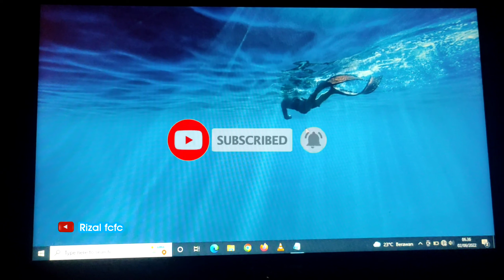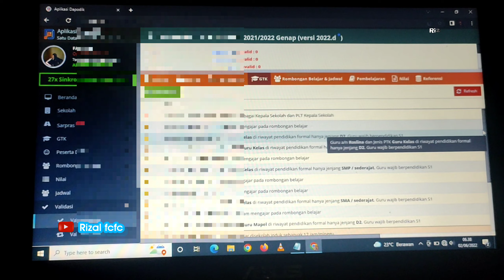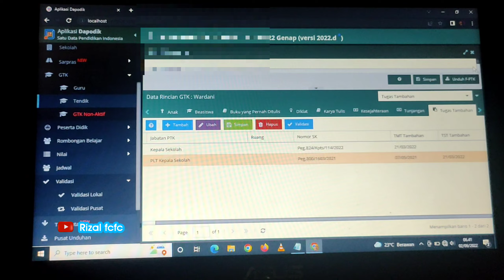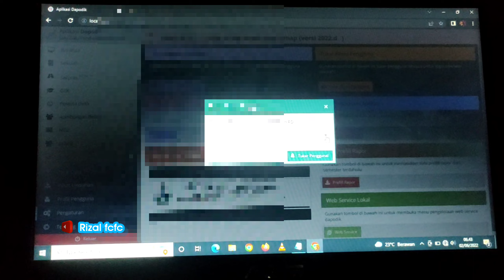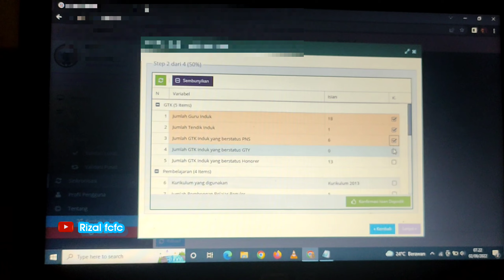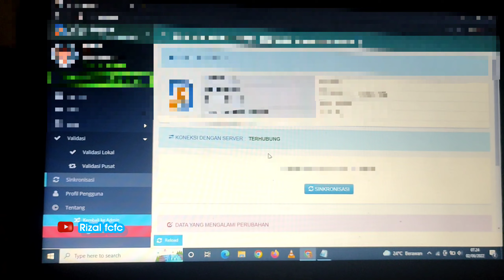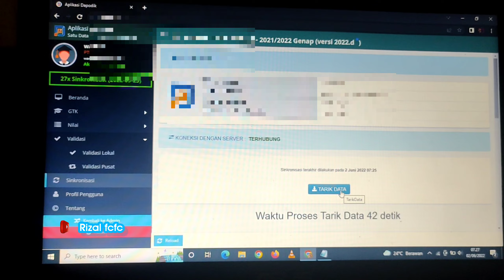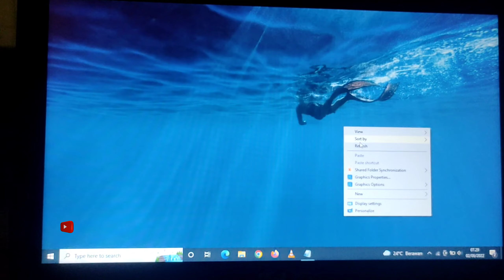CARA Mengubah data file Plt. Kepala Sekolah menjadi Kepala Sekolah ❗ DAPODIK 2022d*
Mengubah tanda Plt. Kepala Sekolah menjadi Kepala Sekolah di DAPODIK 2022d*